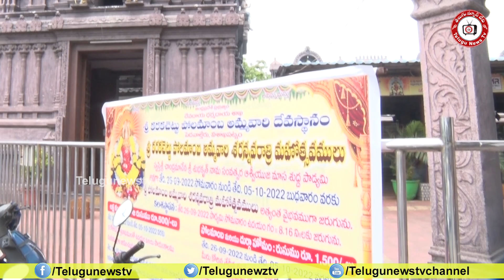Karakachettu Polamamba Templeమూడు గోవులు, 320గ్రాముల బంగారం ఏమయ్యాయి.?BJP | RSS | VHP